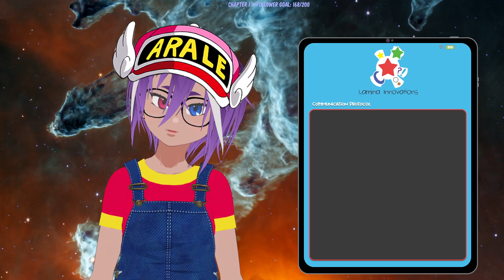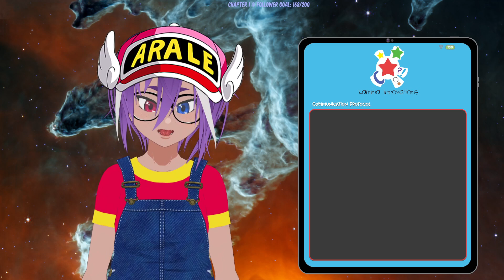THE CRINGE MACHINE 9000 - Dead Rising 2: Off the Record - Part 3